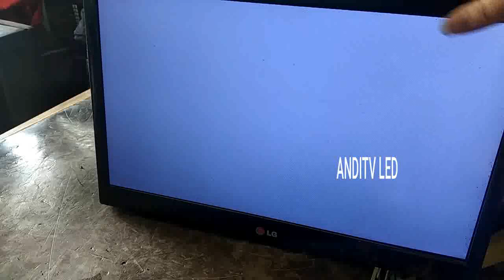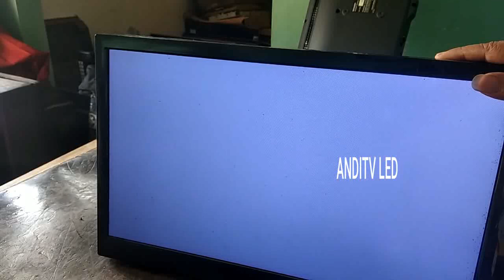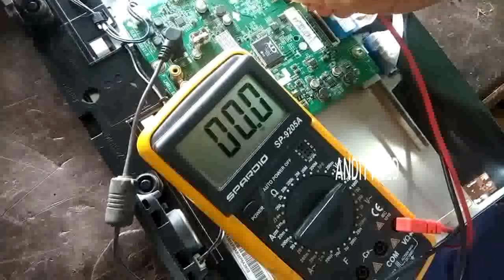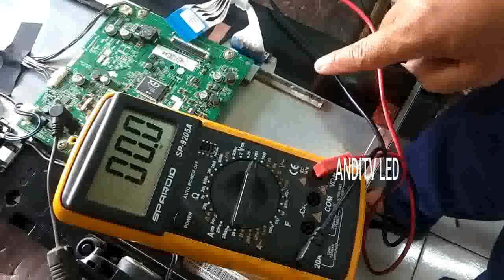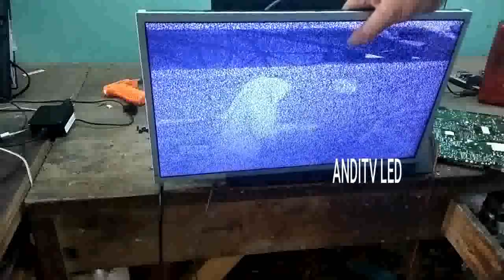CARA MUDAH PERBAIKI TV LED LG TAMPIL POLOS BLANK PUTIH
Jumpa lagi Dengan chanel anditv led kali ini di tempatku kedatangan lagi tv lED LG 19ln4050 dengan kerusakan blank polos putih.
untuk lengkapnya silahkan tonton videonya sampai selesai ya..???

gabung twiter saya

kunjungi juga website saya